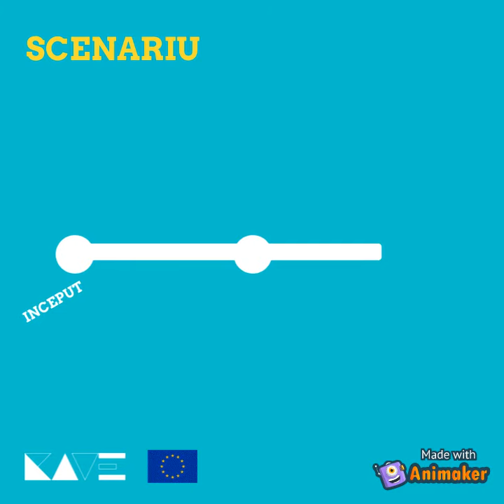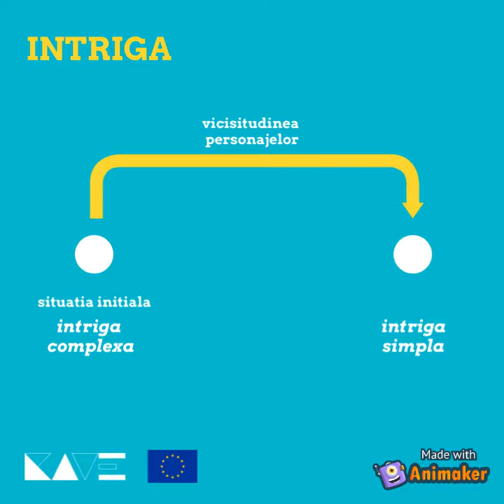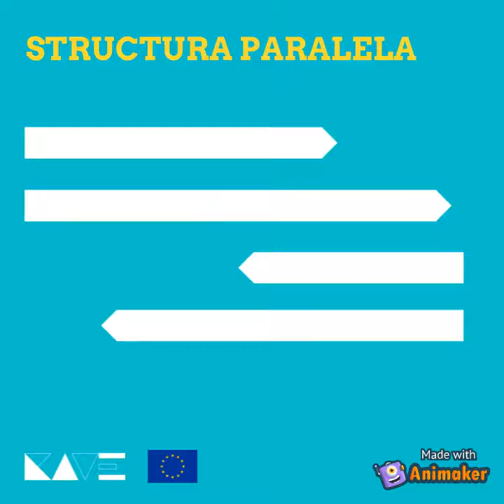LO3 - The structure of the story [AnimatedCard - RO]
This video is a result of the CAVE Project (2020-1-IT02-KA226-SCH- 095188), funded by the European Commission through the Italian National Agency for the Erasmus+ Programme.

Intellectual Output 1: School Telling Online Course
Intermediate Level

LO3 - The structure of the story
[RO - Animated Card]